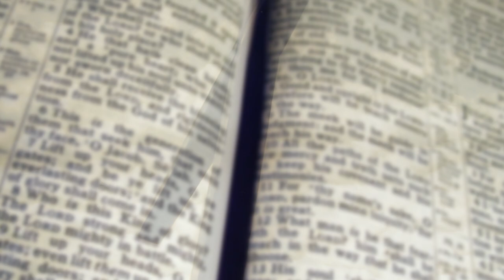The Remembering in HD by Yes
Been working on this since I finished The Revealing, and finally, I think it is done. I have had like 4 requests for this just while I have been working on it. I hope you like it!

SURITIS: The Remembering. All our thoughts, impressions, knowledge, fears, have been developing for millions of years. What we can relate to is our own past, our own life, our own history. Here, it is especially Rick's keyboards which bring alive the ebb and flow and depth of our mind's eye; the topographic ocean. Hopefully we should appreciate that given points in time are not so significant as the nature of what is impressed on the mind, and how it is retained and used.

Lyrics:
As the silence of the seasons on we relive abridge sails afloat
As to call light to the soul shall sing of the velvet sailors' course on
Of the velvet sailors' course on
Shine or moons send me memories trail over days of forgotten tales
Course the compass to offer into a time we've all seen on
Into a time we've all seen on

High the memory carry on
While the moments start to linger
Sail away among your dreams
The strength regains us in between our time

As we shall speak to differ also the ends meet the river's on
So the ends meet the river's son

Ours the story shall we carry on
And search the forest of the sun
We dream as we dream! Dream as one
And I do think very well
That the song might take you silently
They move fast
They tell me
There's someone rainbow
Alternate tune

In the days of summers so long
We danced as evenings sang their song
We wander out the days so long
And I do feel very well
That the evenings take you
Silently, they move round
Sunlight, seeing ground
Whispers of clay
Alternate ways

Softer messages bringing light to a truth long forgotten on
As we shall speak todiffer also the ends meet the river's son

I reach over and the fruit of life stands still
Stand awhile we search our past we start anew
The music sings of love you knew
We walk around the story

Out in the city running free
Sands of companions sides that be
The strength of the meeting lies with you
Wait all the more regard your past
School gates remind us of our class
Chase all confusion away with us

Stand on hills of long forgotten yesterdays
Pass amongst your memories told returning ways
As certain as we walk today

Days pass as seconds turn the key
The strength of the moment lies with you

Don the cap and close your eyes imagine yourself that is the challenge
Iron metal caast to other
Distant drums

Force the bit between the mouth of freedom didn't learn to fly
Remember to sail the skies
Distant suns
Will we reach
Winds allow
Other skylines
Other skylines to hold you

Relayer
All the dying cried before you
Relayer
We've rejoiced in all their meaning
Relayer
We advance we retrace our stories

Like a dreamer all our lives are only lost begotten changes
We relive in seagull's pages
Outwards ways

Things are all in colours and the size of other's shall send you forward
Arranged to sail you toward
A peace of mind
Will we reach
Winds allow
Other skylines

Relayer
All the passion spent on one cross
Relayer
Sail the futile wars they suffer
Relayer
We advance we retrace our story, fail safe now

Press over moments leaving you

Out tender outward lights of you
Shine over mountains make the view
The strength of you seeing lies with you

Ours entrace we surely carry on
And change the passing of the sun
We don't even need to try we are one

As the truth unfolds you
Silently
They move time
Rainbows
Sunlight
Alternate tune
Alternate tune

Rainbows
Soft light
Alternate view
Sunlight
Tell Me
Someone
Alternate view
Alternate view, surely, surely